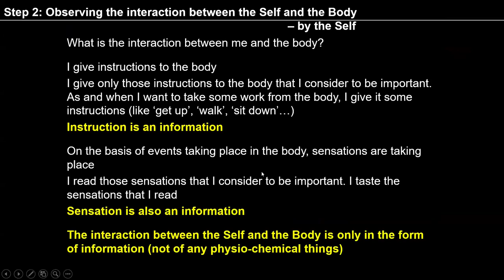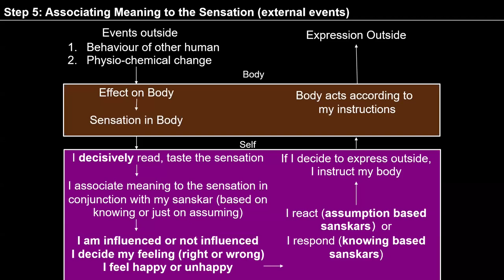D77 Ex2 Step 5 English MS Batch 10 1